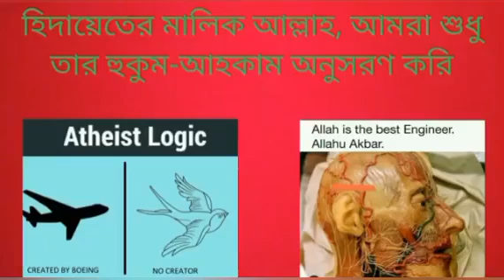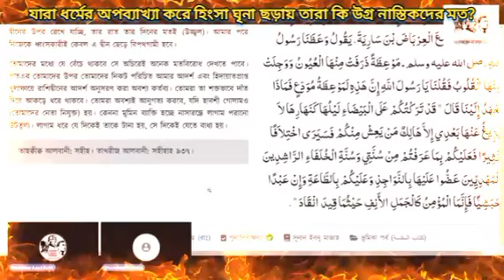যারা ধর্মের অপব্যাখ্যা করে হিংসা ঘৃনা ছড়ায় তারা কি উগ্র নাস্তিকদের মত? 06/01/2023